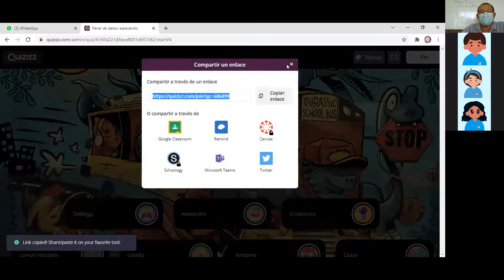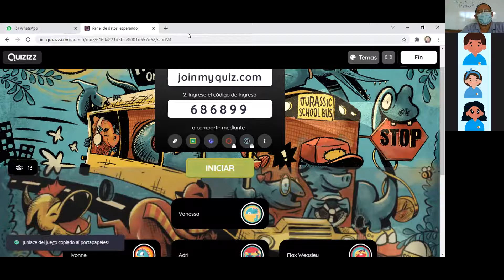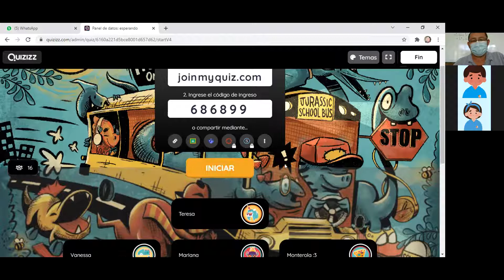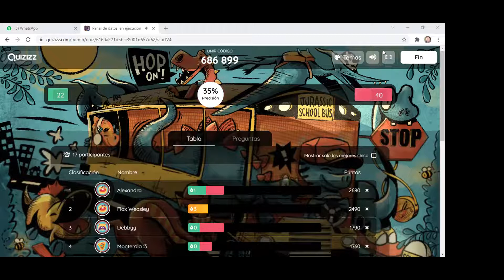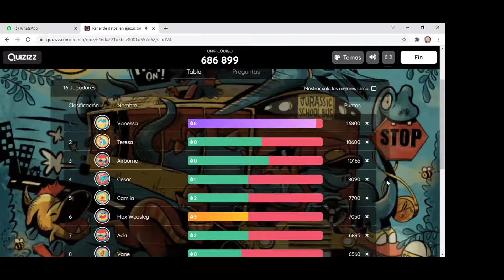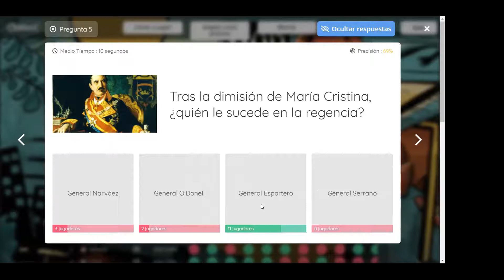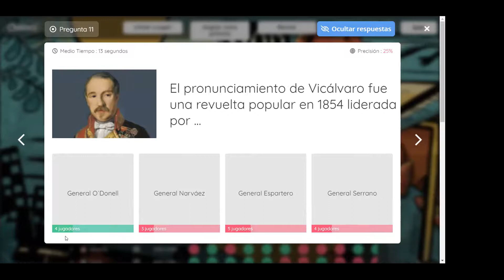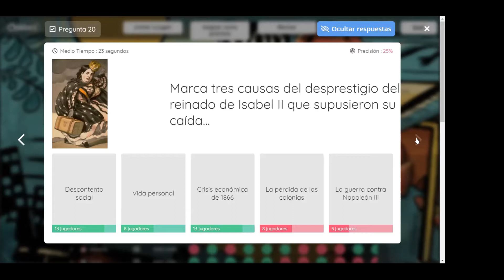GEOG100B-S6-P4-LA CONTRUCCIÓN DEL ESTADO LIBERAL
LA CONSTRUCCION DEL ESTADO LIBERAL 1B